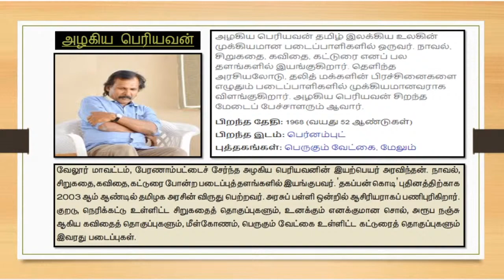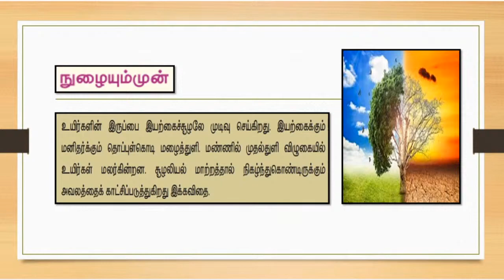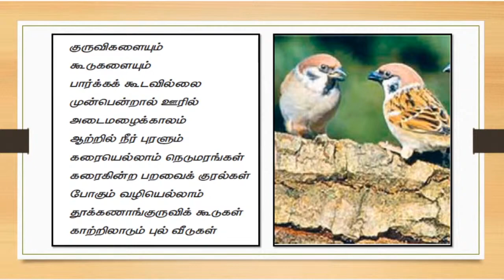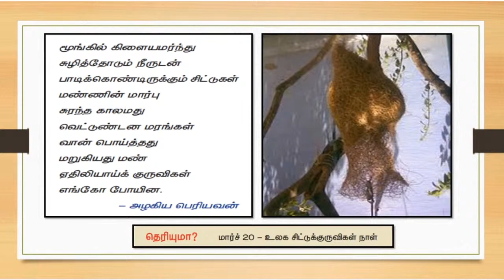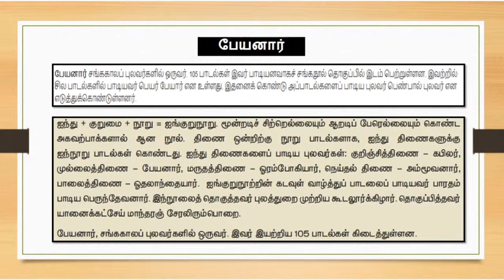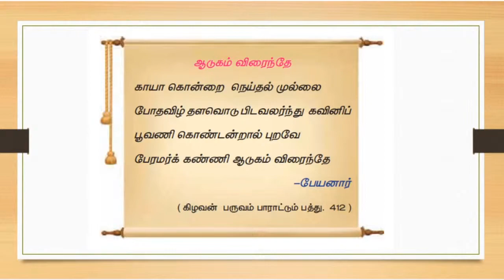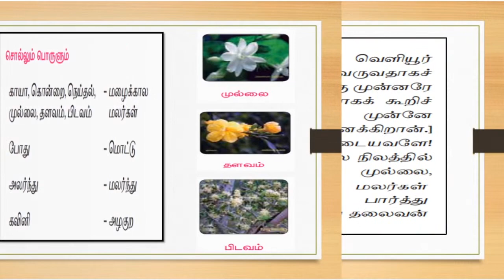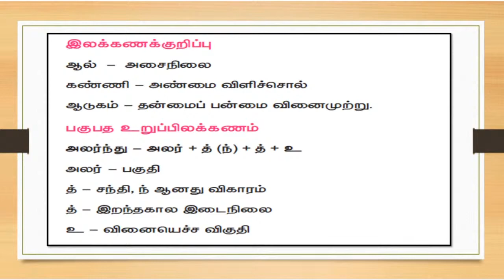Copy of XI TAMIL ONLINE CLASS 13-10-2020